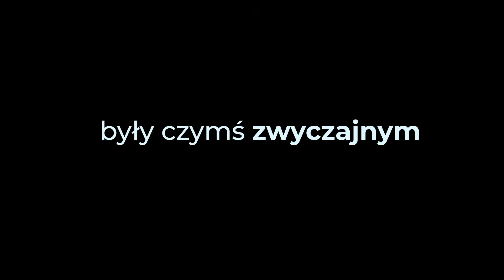Tańczyliśmy online - teraz w końcu razem :)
Tańczyć lubimy ( niemal 😉 ) wszędzie, a szczególnie… RAZEM ❤
Cieszymy się, że 6 sezon studio Tam Tan rozpoczęliśmy wspólnie na sali. Pierwsze zajęcia były gorące od serdecznych powitań, a frekwencja dopisała!

Część grup jest już prawie pełna a zapisy ciągle trwają. Jeśli chcecie się zapisać lub  znacie kogoś, kto szuka dobrego miejsca do nauki tańca - zapraszamy do Tam Tan 🙂